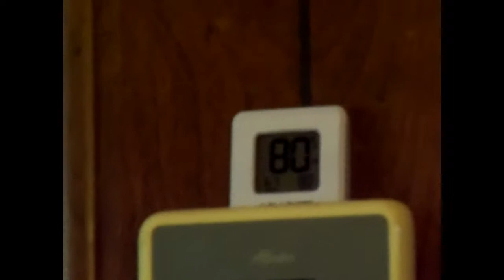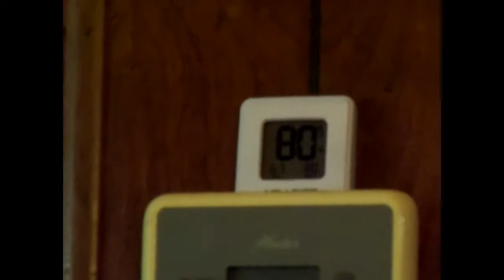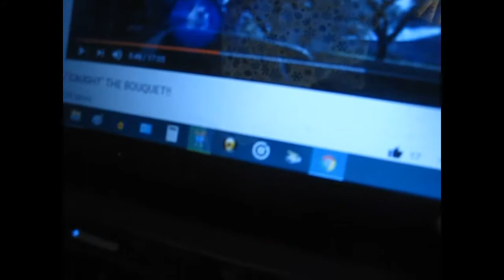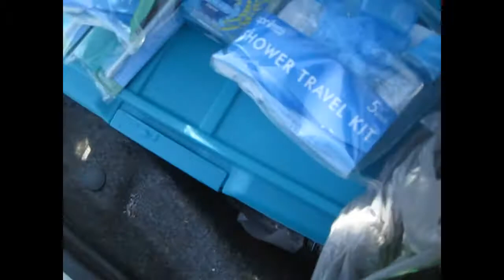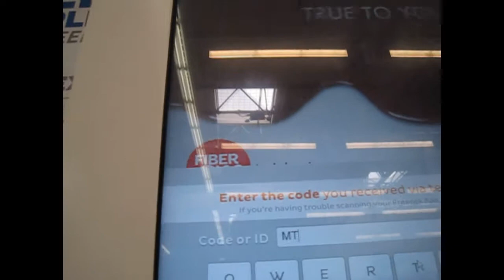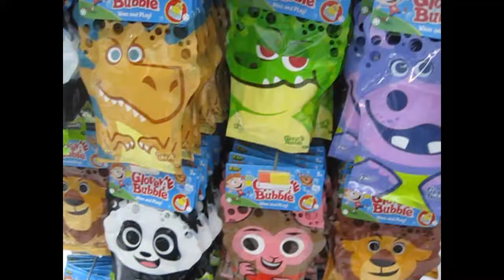Monday Vlog Shopping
I’m doing a new format, so if you’ve watched it off and on it’s VERY different to what I was posting before.  Each day is a theme.  Monday – Weekly Vlog update, Tuesday – a review or cooking video, Wednesday – Live Stream or demonstration, Thursday – No video unless something major happens that week, Friday - Haul videos/unboxing/mail vlog/things I’ve had for years, Saturday – Sabbath rest, Sunday – Podcasts.

Like my Facebook page for when videos go live or other updates

LOVE! PEACE! BYE!